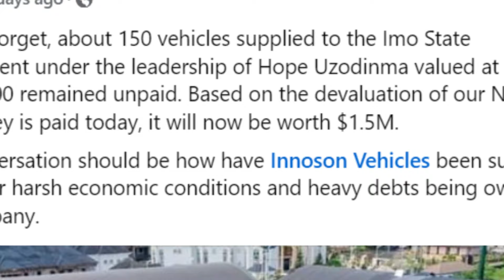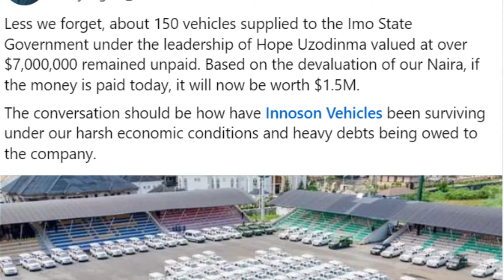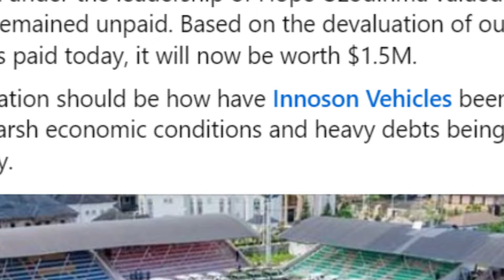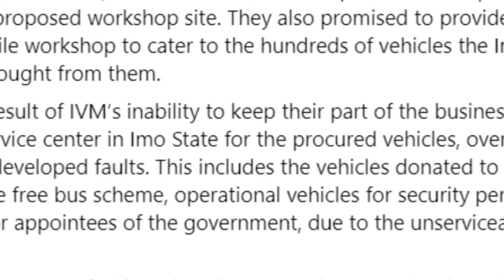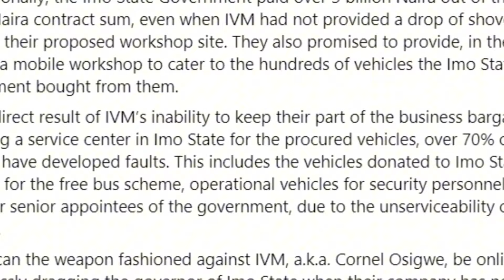Trouble in Imo State: Innoson Motors Claims Over ₦5 Billion in Unpaid Debts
There's been quite a buzz online over a recent video posted by Cornel Osigwe, the head of marketing at Innoson Motors, and the response from Ambrose Nwaogwugwu, Senior Special Assistant to the Imo State Governor. This whole situation seems to be putting the spotlight on the relationship between Innoson Motors (IVM) and the Imo State Government, particularly concerning a business deal that’s stirred mixed reactions.